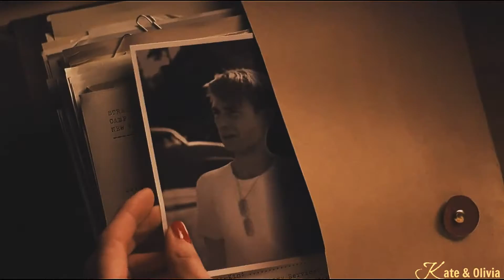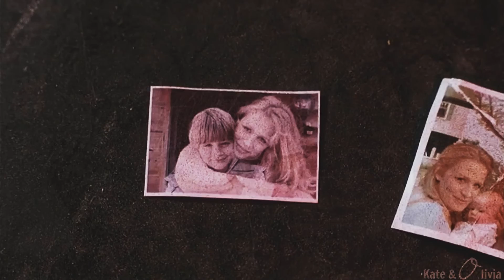Multifandom ; Lullaby (w/kate)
hey guys this is our new collab me and kate , and our first (hopefully not our last) collab . okay I'm still littel speechless about how amazing and perfect this video turned out , her parts just PERFECT I'm so lucky to work with her really she's amazing vidder and wonderful person . thank you so much hunnie for asking me to collaborate with you and with this song I just love this so song so much it's my favorite song ever so it was such an honer to vid it with you sweetie :))

please checkout my partner channel shes amazing .

fandoms: a lot (if you want to know anything just ask in the comments below )
song: lullaby by nickleback
coloring: